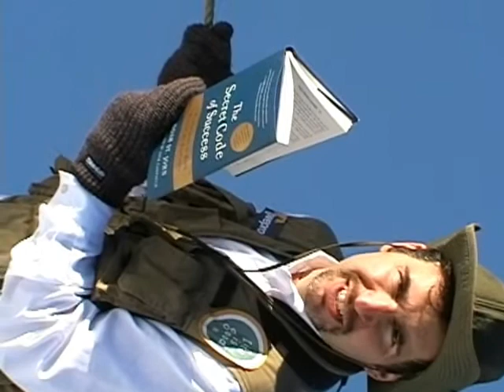Bruce's Book Club with Bruce McToose - The Secret Code of Success by Noah St John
The book The Secret Code of Success by Noah St  John is featured on Bruce's Book Club with Bruce McToose The Celebrity Traveler and Explorer.